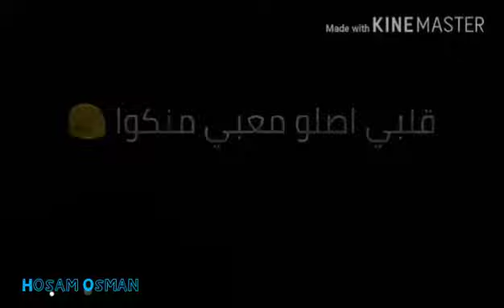حالات واتس ✋ رووعه ✌️